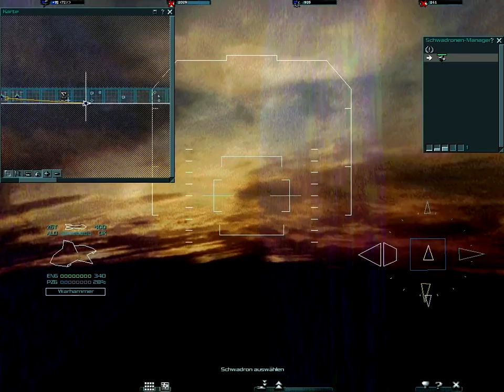Let´s Play - Urban Assault - #23 Sulogs dünnes Garn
Eine besondere Map, ein langer Schlauch mit vielen Feindlichen Basisstationen der Sulgorgaren.
Es lohnt sich nur das Level zu spielen, weil man den Rhino bekommt, der Todespanzer der über die halbe Map schießen kann.